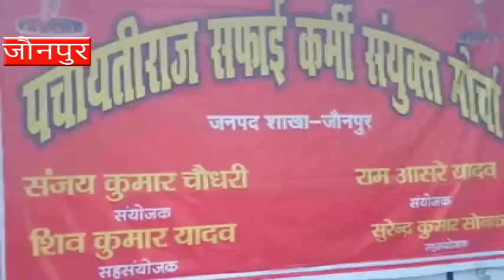मांगें पूरी न हुईं तो 21 को विधानसभा का घेराव करेंगे सफाई कर्मचारी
जौनपुर : पंचायती राज सफाईकर्मी संयुक्त मोर्चा शाखा ने गुरुवार को अपनी पांच सूत्री मांगों को लेकर जिला कलेक्ट्रेट परिसर में प्रदर्शन किया. प्रदर्शन कर रहे कर्मचारियों का कहना है कि अगर सरकार हमारी मांगें नहीं मानती है तो हम 21 दिसंबर को विधानसभा का घेराव करेंगे. इसके लिए सरकार जिम्मेदार होगी.